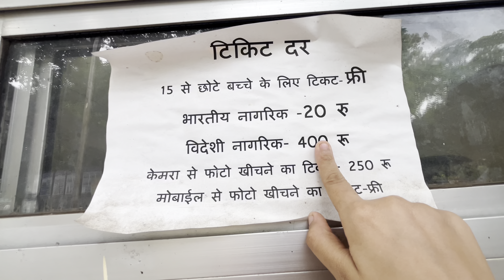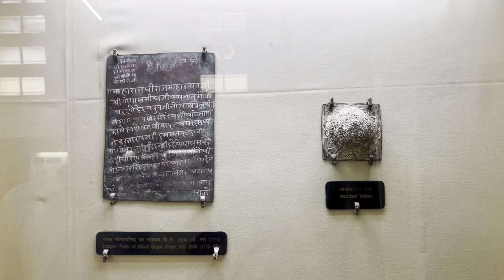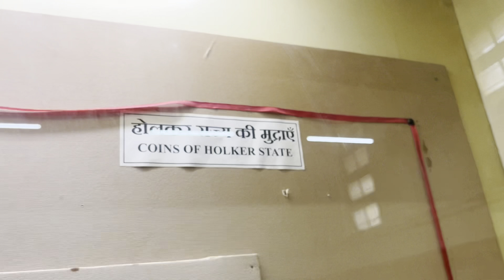Nepali girl wore Rajputana dress for the first time 💋👈 Nepali girl in India 😊